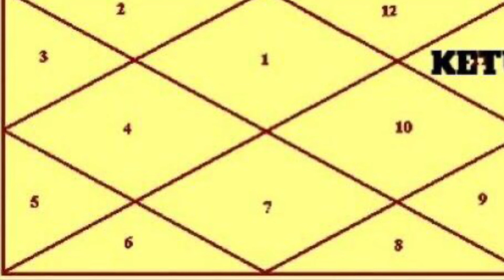Ketu in kumbh rashi , केतु के कुंभ राशि का प्रभाव ,Dragon tail in Aquarius rashi effect